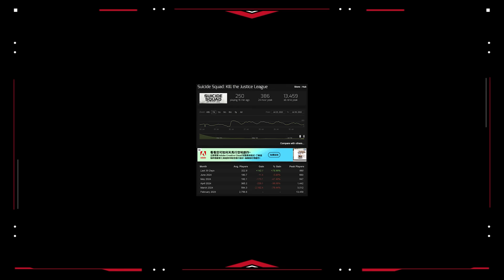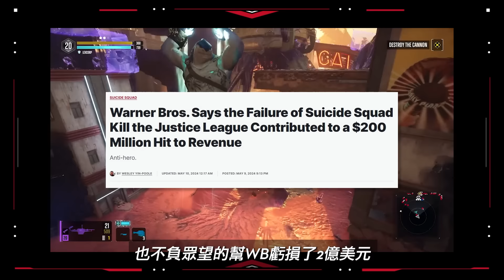🔥賽季計畫砍半收攤！五季迎來終結🔥 📣一款兩億美元的服務型政確災難📣 當你想同時教育跟榨乾玩家的下場【自殺突襲隊 : 戰勝正義聯盟】《SG遊戲談》SG電玩放大鏡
📢喜歡影片的話幫我按個喜歡❗
🙌歡迎在下方留言區留言和我一起討論哦❗

📢想看更多直播嗎？
🙌每日晚上九點到十二點不定時開台呦🔥

趁著近期自殺突襲對這款今年最大的笑話推出遊戲的第二季更新還有一個射擊遊戲的癮，我決定親自來試試看這款遊戲究竟是不是有媒體說得這麼不堪，順便來拜見一下醜到不能再醜的政確強制性轉角色急凍夫人